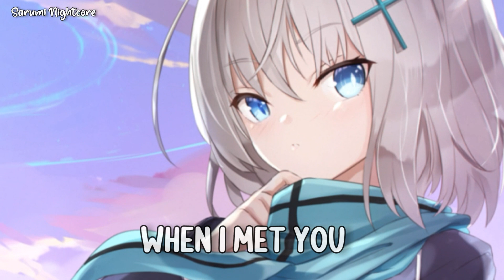Nightcore - miss me (when you're gone) (Lyrics) (Will Linley)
Will Linley - miss me (when you're gone)

uh oh
i don’t want to think about
how my mind is slowly losing track of the time
and i start to trip on the chemicals
and you, light up another cigarette in the night
and i start to float and romanticise
all the things we do… (we do)

when i met you in the summer we were falling in love
thought it was a fling but that wasn’t enough
caught up in our feelings at the very first touch
and all i wanna say is

when i found you, i found me
always gone through life in the backseat
if you walk out, i’ll crash now (yeah)
cause i’ve been thinking about it for too long
lately, i’ve been thinking about it all wrong
all i’m gonna do is miss me when you’re gone
uh oh yeah
i’ll miss me when you’re gone

don’t know how to say it
but when i think about us
it tears my heart up to think about you walking away
i guess that all things come to an end (woah oh oh)
but it’s been a couple of weeks and that’s enough to believe
that you were going to stick around instead of walking out on me
and now i’m lying here thinking about how

if you walk out, i’ll crash now (mhmm yeah)